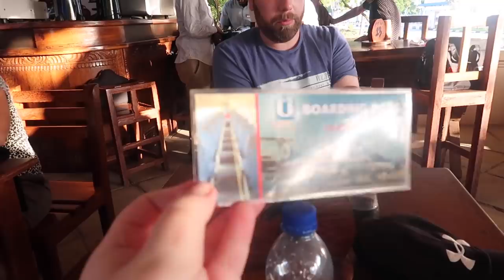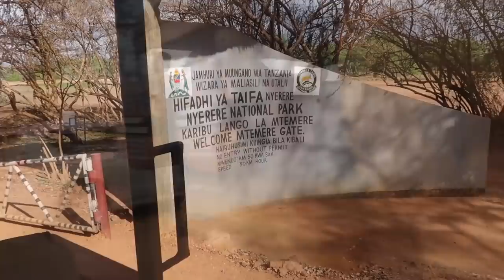VI ÅKER PÅ SAFARI - Zanzibar 2021